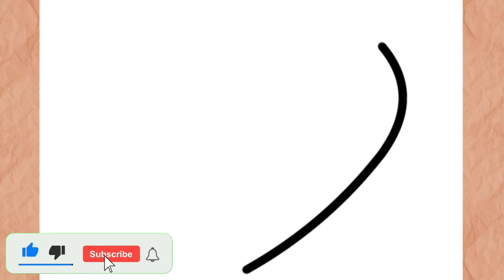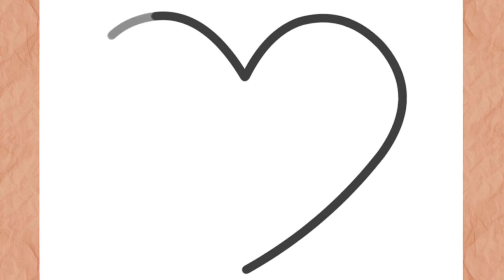How to Draw Kawaii Heart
In this video I will teach you how to draw Kawaii Heart simple and very easy step by step

እንዴት እንደሚሳል
كيف ترسم
Ինչպես նկարել
necə çəkmək
nola marraztu
কিভাবে আকে
як маляваць
kako crtati
как да рисувам
ಹೇಗೆ ಸೆಳೆಯುವುದು
com dibuixar
сурет салу
sa unsa nga paagi aron sa pagkalos
mmene kudzatunga
如何画
如何畫
nzira yekukwevera
කොහොමද අඳින්නේ
그리는 방법
kako nacrtati
çawa bikujin
hvordan man tegner
ako kresliť
kako narisati
Kiel desegni
kuidas joonistada
Paano Gumuhit
kuinka piirtää
como deseñar
sut i dynnu
როგორ დავხატოთ
איך לצייר
hogyan rajzolj
esi ise
ווי צו ציען
cara menggambar
描く方法
cara nggambar
របៀបគូរ
ວິທີການແຕ້ມ
duci
kā zīmēt
kaip piešti
wéi zeechnen
како да црташ
എങ്ങനെ വരയ്ക്കണം
kif tfassal
me pehea ki te utu
कसे काढावे
хэрхэн зурах
څنګه رسم
چطوری طراحی کنیم
jak narysować
ਕਿਵੇਂ ਖਿੱਚਣਾ ਹੈ
кантип тартат
cum să atragă
как нарисовать
le auala e faalatalata
Како цртати
ho hohela joang
ڪئين ٺاهيو
வரைவது எப்படி
jak kreslit
ఎలా గీయాలి
nasıl çizilir
як намалювати
indlela yokudweba
indlela ukudweba